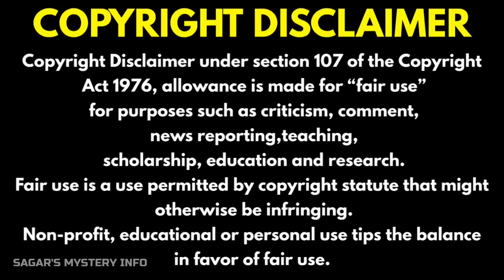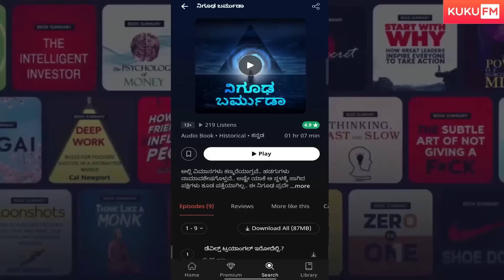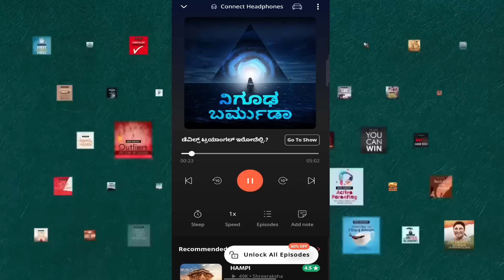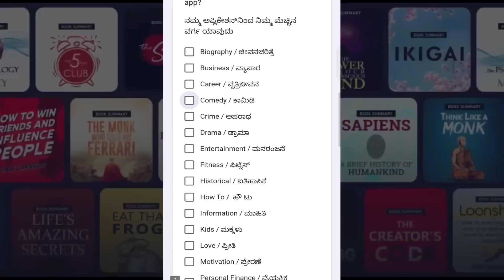MOONFALL PART 2 explained in Kannada | Sagars mystery info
Kuku FM is India’s leading audio shows platform with over 5000+ hours of content library. With over 4.5+ ratings and a huge library of non-fiction content, Kuku FM wants to transform lives with its easy medium of audio learning.

For more Feedback and suggestions please fill out the google form given

SYNOPSIS - It follows two former astronauts alongside a conspiracy theorist who discover the hidden truth about Earth's moon when it suddenly leaves its orbit.

I am not owner of any content which i used in my video all resource like picture or video from google or any other helpful site which help us to explain our video nicely or deeply so i credit to my all work to google or any other sites. if i used any other's content then i will definitely credit to him thanks i hope all owner understand to me if i used some content in my video's thanks again to all owners.